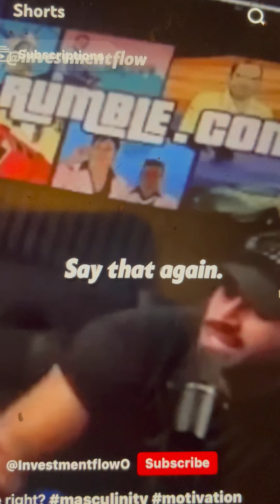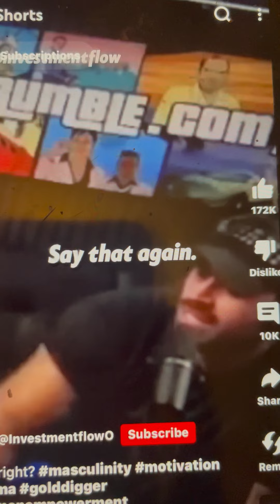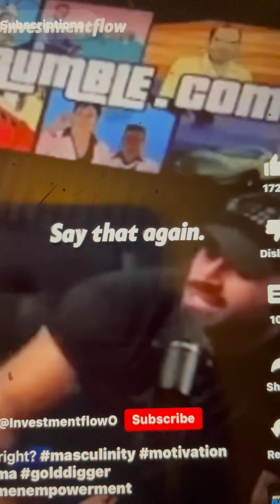The Real Truth About Females…. Prove Me Wrong…. 👧